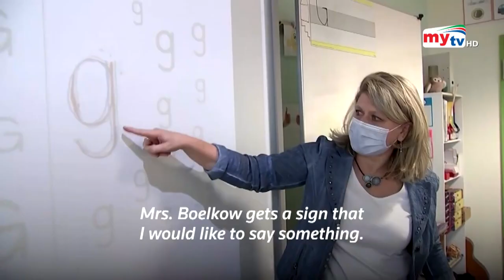স্কুলে পড়ছে রোবট ? | Robot in School | Bangla News | Mytv News